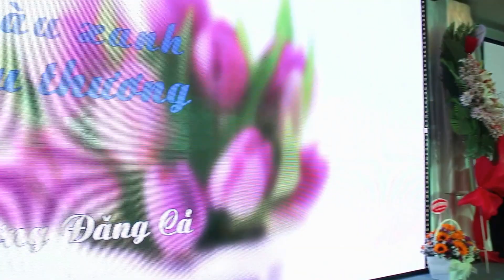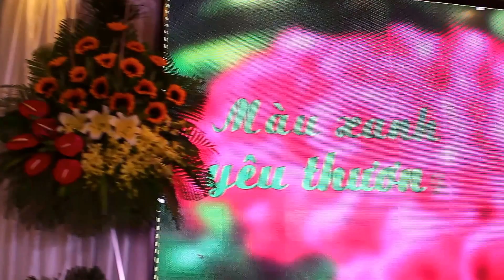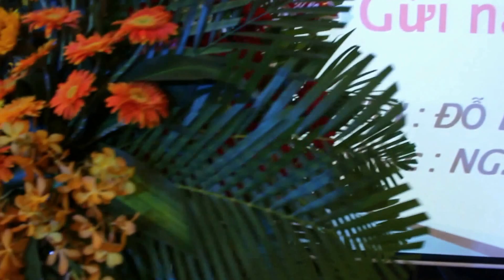K69-74- VUI NHƯ NGÀY HỘI LỚN